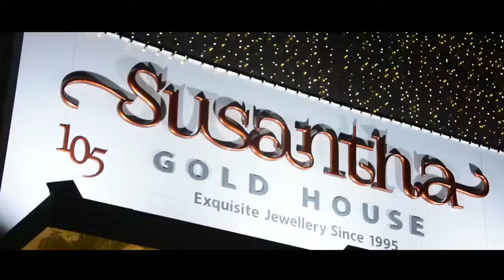Susantha Gold House - Anuradhapura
Susantha Gold House is celebrating 25 years of excellence by making a difference. Having been established in 1995, Susantha Gold House now celebrates 25 years of excellence within the Jewelry Industry by making a difference.